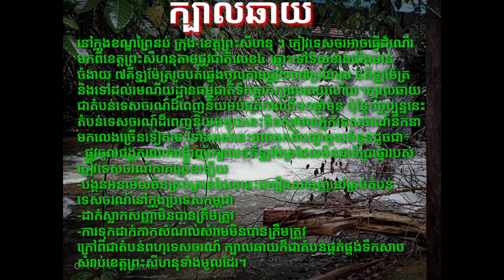ក្បាលឆាយ វគ្គអាហារសម្រន់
On the way to the waterfall there are stalls selling snacks and lunch for tourists.